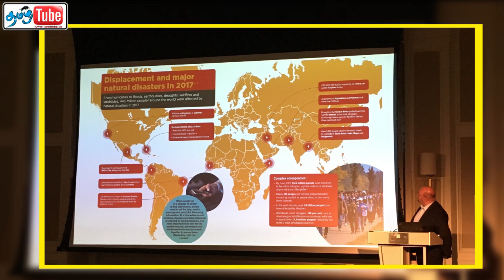tyjhfgf bigg bos tamil 4 - வளியேற்றப்படும் முதலாவது போட்டியாளர் tamil tube today swiss